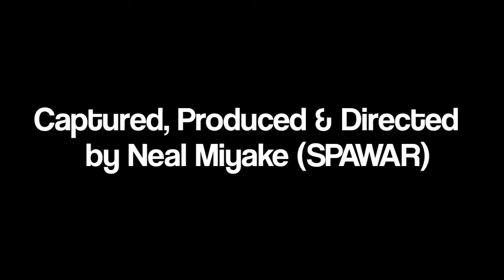HINGYCA VEX competition 2011